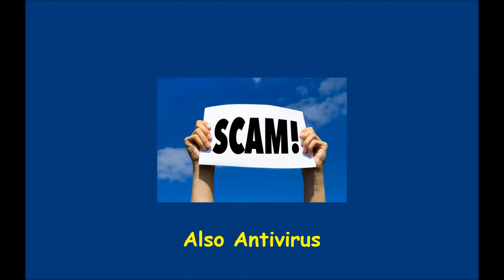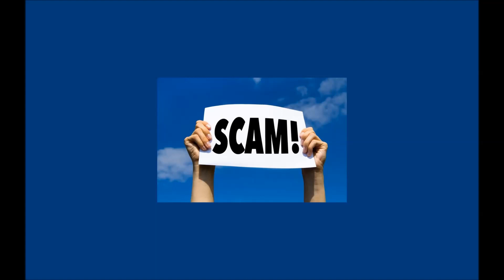"ssa scam" Social Security Scammer | I am In BIG Trouble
SSA scammer told me that i am in BIG trouble and that i would get locked up for life and also no bail for ten years. Also after being arrested i would not be able to talk to my attorney for ten days.